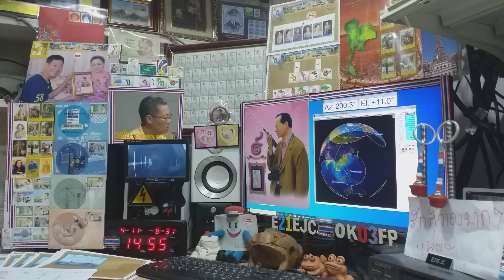Heard Beacon RS44 on Satellite DOSAAF-85 (RS-44) 11 APRIL 2021